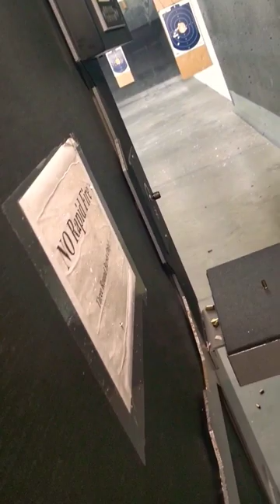Really Accurate 1911!! Para-Ordance Warthog Sub Compact Double Stack 45acp! edc guns#1911